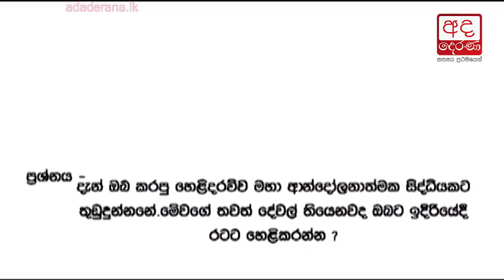Ranil is also behind President Assassination plot - Namal Kumara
ජනපති ඝාතන කුමන්ත්‍රණය පිටුපස රනිල් වික්‍රමසිංහත් සිටිනවා... නාමල් කුමාර පවසයි